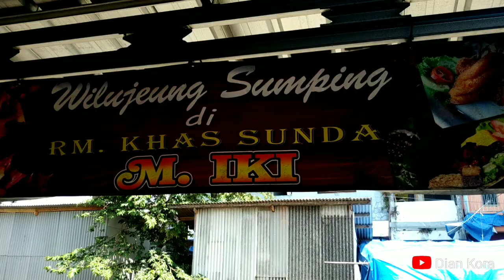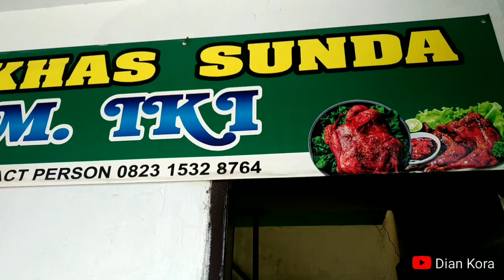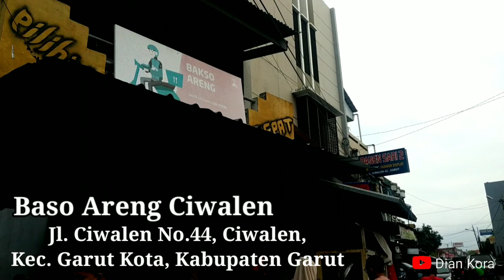Kuliner Garut, Rumah Makan Mang Iki dan Baso Areng Ciwalen Garut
Rumah makan khas sunda Mang iki

Alamat: Jl. Pasar Baru No.84, Ciwalen, Kec Garut Kota, Kabupaten Garut, Jawa Barat
ini berada di samping jalan kereta Api, dan tidak jauh dari stasiun Baru Kereta Api Indonesia
Jam Operasional: Jam 07.00 s/d 15.00 WIB
Makanan yg wajib di coba ayam Goreng khas mang iki yaitu pas waktu menggorengnya di satukan dengan di gorengnya bawang daun, sehingga membuat aroma dan rasa nya juara pengen nambah trus , ada juga goreng belut ,juga Tamusu dan jeroan babat yg di taburi bumbu daun bawang yang khas ramuan mang iki.jengkol. peutey, sambel khas dadakan n lain nya .maknyossss ada menu lainya juga.

" Baso Areng " - Baso Areng
Location : Jl. Ciwalen belakang kelenteng

Price : 10k
Kali ini saya juga mencoba icip icip  Baso
Kali ini mimin nyobain baso legendaris di garut nih namanya Baso Areng Ciwalen 😃
Kenapa disebut baso areng? Areng adalah bahasa lain dari Arang, dan dulunya si baso ini sebelum diberi kuah itu dibakar terlebih dahulu di atas tungku arang 😃 cuman sejalan waktu berjalan akhirnya sekaramg sudah tidak dibakar lagi, akan tetapi rasa dan harga tetap menarik untuk di coba
Baso aci di padupadankan dengan urat dan daging membuat si baso ini kenyal dan juga renyah saat digigit
Dan mimin kasih tips kalo beli jangan diwaktu jam istirahat kantor ataupun jam pulang kantor, karena waitinglist nya bisa sampe 2 jam, cikruuuuuh
RECOMMENDED 👍👏👏